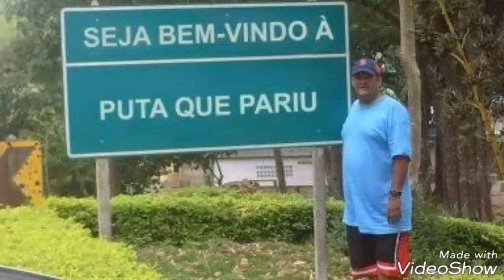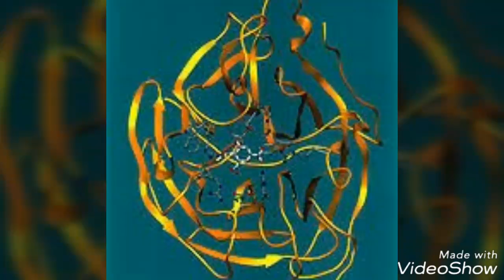Top 5 teorias do fim do mundo !!!